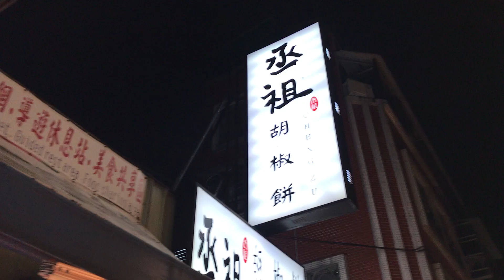2024-03-17 台北/士林夜市/大南路「1941 丞祖胡椒餅 Pepper Cakes」